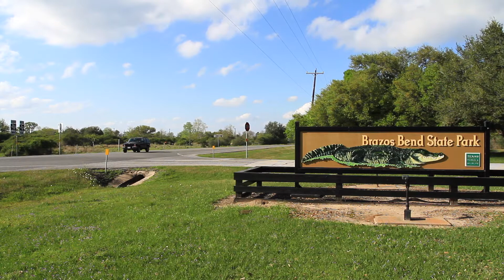Nature Photography at Brazos Bend State Park, Texas, USA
Brazos Bend State Park is about an hour from Houston, Texas. The park is home to various wildlife, including alligators and many bird species. It provides a great opportunity for nature and wildlife photography.